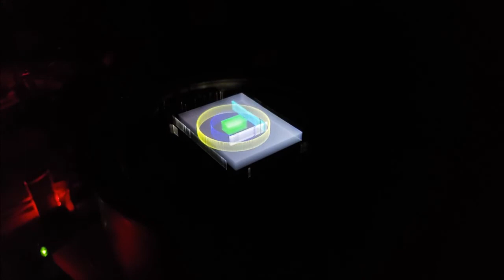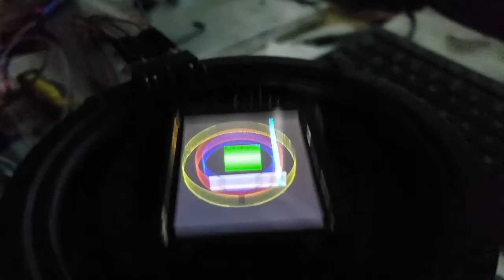Arduino Multi-layer LCD display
Hello World, Here is one of my projects  on Multi-layer display. It is a 3d display with STM32 , ILI9225 , and a bass speaker. Ili9225 is too slow. Therefore, it could not update fast enough to see 3d effect images. It would be better with smartphone, but it is too heavy for the bass speaker. The bass speaker can not handle the weigh. I hope you like it. I will DIY for you for many likes. The more likes the better. Otherwise you can figure out about it. The smartphone has better viewing angles than the Arduino LCD. It is too slow for updating z-axis pixel layer. Components used: Stm32f103c, ili9225 lcd, a bass speaker, and arduino sketch from the ili9225 sample code.